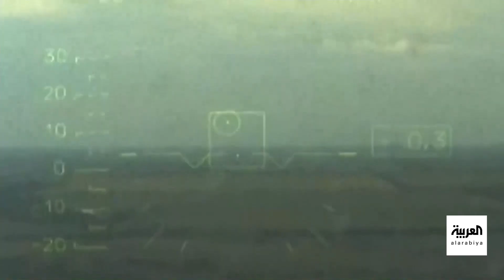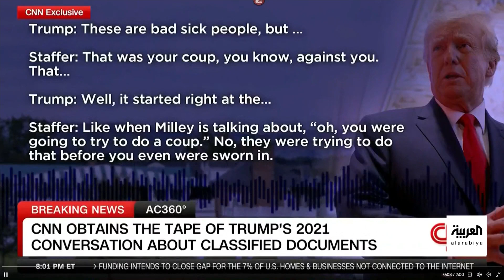نشرة 7 غرينتش | 2 مليون حاج على صعيد عرفات.. وتسريب صوتي يورط ترمب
يكتمل وصول 2 مليون حاج بمشعر عرفات في اليوم التاسع من شهر ذي الحجة، وهم يتقاطرون إليه في زمان واحد لا فرق بين عربي ولا أعجمي إلا بالتقوى؛ لأداء ركن الحج الأعظم، وهو الوقوف على صعيد عرفة الطاهر، ومن فاته عرفة فاته الحج.

لمعرفة أحدث المستجدات.. عبر البث المباشر من هنا ⤵
وبإمكانكم متابعة العربية على منصات التواصل